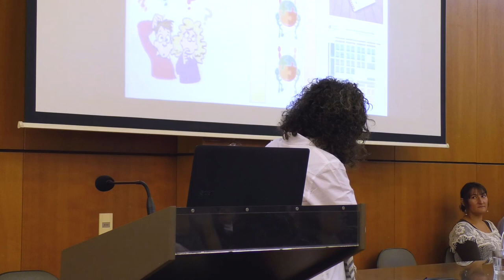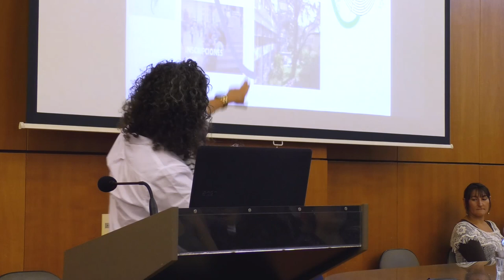CONFERENCIA "Preocupados y ocupados por las trayectorias estudiantiles en la Educación Superior"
Este año la Facultad de Psicología eligió el abordaje de las trayectorias estudiantiles en la Educación Superior para darle la bienvenida a la nueva generación de ingreso. La conferencia estuvo a cargo de la Profesora Adjunta Graciela Plachot Gonzalez.

La Profesora Adjunta Graciela Plachot Gonzalez es egresada de la licenciatura en Psicología en esta  casa de estudios en el 2003. Graduada en la  Diplomatura Perfeccionamiento Profesional en Psicopedagogía y Magister en Psicología Educacional en la Universidad  Católica del Uruguay Damaso A. Larrañaga, inició su carrera como docente universitaria en el año 2002. Integró el equipo de la Unidad de Apoyo a la Enseñanza- que además dirigió- y se inscribió luego en el Instituto de Psicología y Educación. Fue Coordinadora de la Secretaría Académica de Gestión Integral, Relaciones Nacionales e Internacionales asumiendo desde esa responsabilidad la orientación pedagógica y curricular en las trayectorias de movilidad académicas en el grado. Su  formación se relaciona con el campo de lo educativo, con énfasis en orientación vocacional y educativa  y las relaciones de colaboración entre Escuela y Familia. Desde estos intereses coordina la línea de formación integral  "Abordajes sistémicos en entornos educativos" y participa de la línea de investigación y formación de "El Derecho a la Educación Superior".Integra desde el año 2010 el equipo del Programa de Formación Didáctica del Área Salud, en caracter de corresponsable de un curso semestral  de formación docente.

En el diseño curricular  del plan de estudios vigente asume la responsabilidad de coordinar la Unidad Curricular Obligatoria " Inicio a la Formación en Psicología" desde el año 2013 a la fecha. Desarrolla también prácticas y optativas que abordan las temáticas de la orientación educativa en los trayectos escolares de Educación Media y Superior y la compresión de lo educativo desde el enfoque sistémico. En el 2017 se postula Dirección Académica del Instituto de Psicología  y Educación, electa por los compañeros para ejercer la función durante dos años y es a finales del 2018 reelecta para un período más.